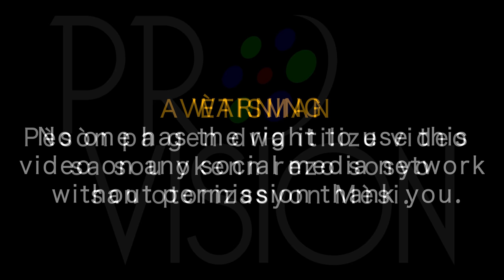Gade kijan yo bat Tonton Bicha